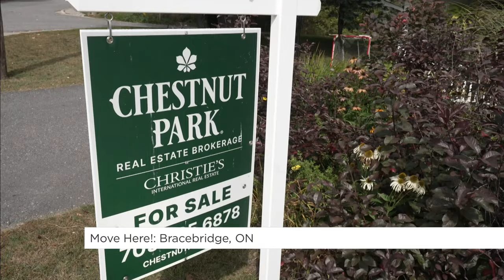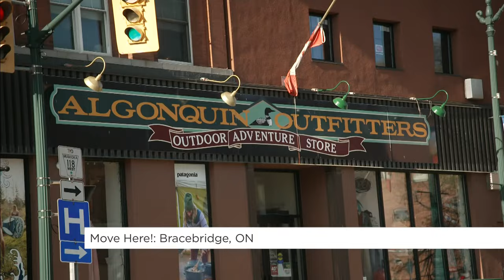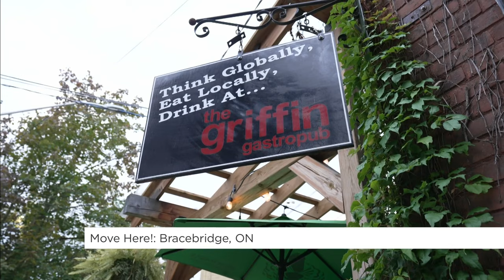Move here!: Bracebridge | Your Morning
Producer Tyler McFadden is on a search for great Canadian communities to call home.